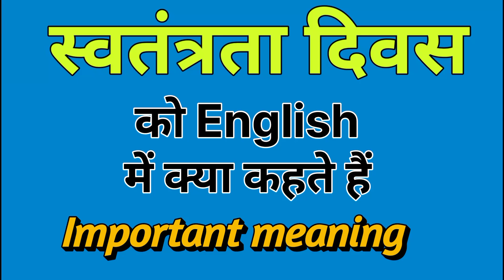" स्वतंत्रता दिवस " को English में क्या कहते हैं?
स्वतंत्रता दिवस,स्वतंत्रता दिवस को इंग्लिश में क्या कहते हैं,स्वतंत्रता दिवस को इंग्लिश में क्या कहते है,स्वतंत्रता दिवस को इंग्लिश में क्या कहते है?,स्वतंत्रता दिवस को अंग्रेजी में क्या कहते है,स्वतंत्रता सेनानी को अंग्रेजी में क्या कहते हैं?,स्वतंत्रता दिवस को इंग्लिश में क्या बोलते हैं,झंडा फहराने को english में क्या कहते हैं,republic day को हिंदी में क्या कहते है,स्वतंत्रता दिवस क्या होता है,स्वतंत्रता दिवस का क्या मतलब होता है।